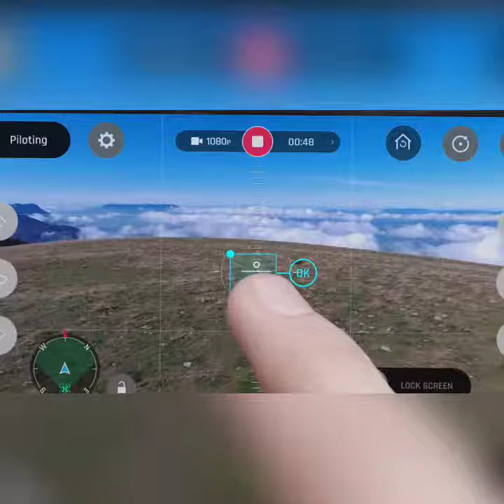Next Level Drone